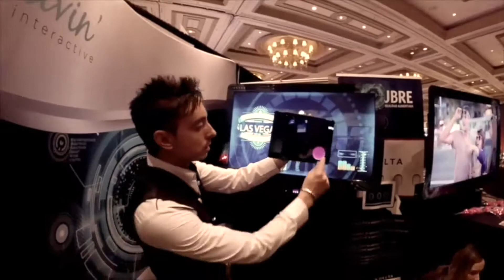Magic Show 2018 Richard Laffite